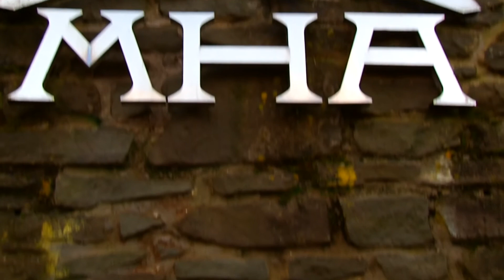MHA - Assistant Director of Development vacancy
**Job Alert**

We are looking for an exceptional individual with a proven track record, ideally in both private development and affordable housing, who can inspire and lead a team of development professionals.

To find out more about our Assistant Director of Development role, have a look here: